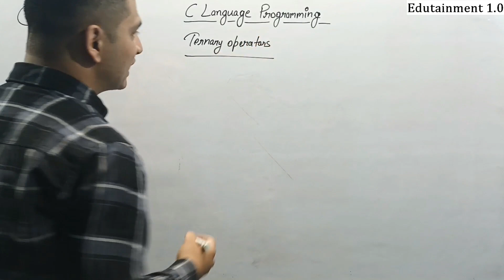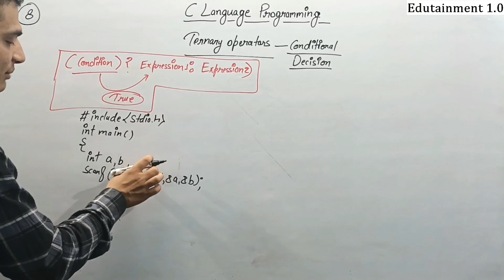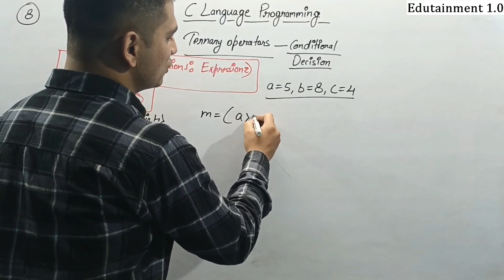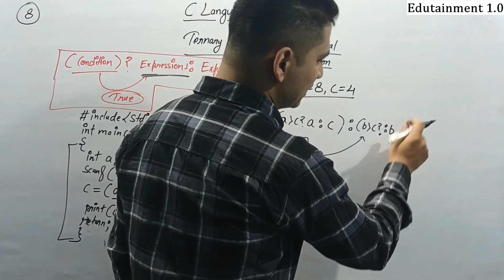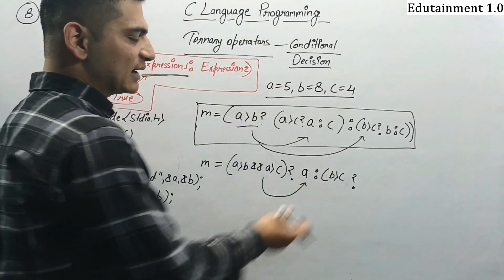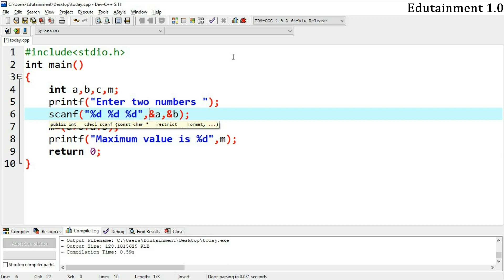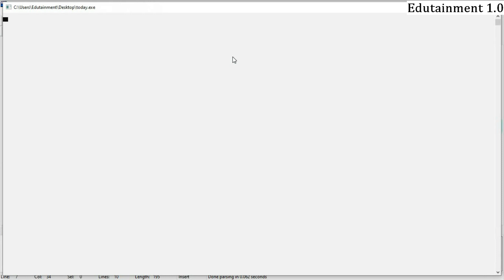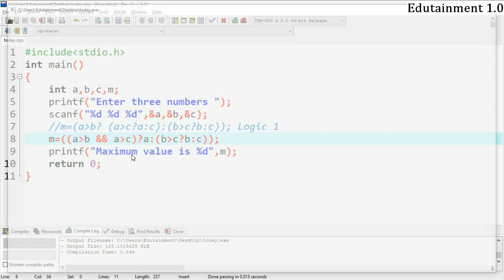Ternary Operator in C- (? :) | Finding bigger number among 3 using 2 Logic |C Programming Language#8